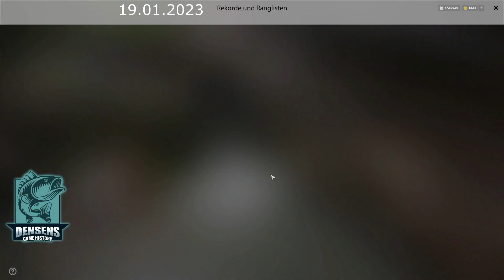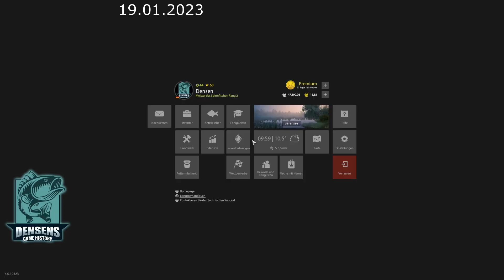Russian Fishing 4 Bärensee #160 (Trophy Laube)